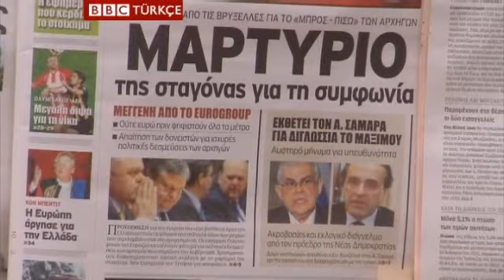Yunanistan 48 saat grevde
Avrupa Birliği ve IMF'nin, kurtarma paketine karşılık Yunanistan'dan talep ettiği ek kemer sıkma önlemlerini protesto eden sendikalar 48 saatlik genel gereve başladı.